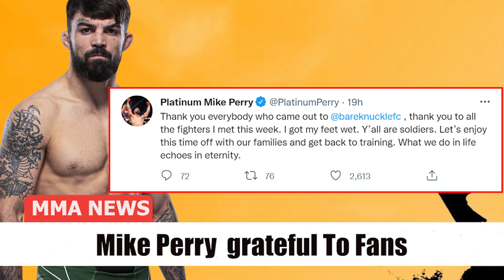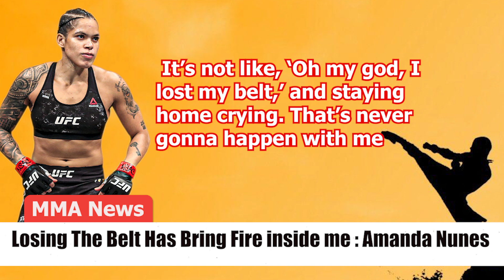MMA News Bellator fighter Broken rib from Spinning Back kick at bellator 274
latest mma News is The welterweight fighter suffered huge  injuries in his last fight . Recountre faced off against former Bellator Champ Andrey Koreshkov at Bellator 274. Spinning Kick damage  5 broken ribs, a bruised kidney and a punctured lung (half full of blood)

00:04 - Johnny walker Video Message For his Fan
00:35 - Mike Perry  grateful To Fans
01:11 - Dana White made Deep Fried burger
02:15 - Michael Bisping Still Bang Hard !!
02:54 - Bellator fighter Broken rib from Spinning Back kick
03:20 - Losing The Belt Has Bring Fire inside me : Amanda Nunes

The welterweight fighter suffered quite the injuries in his last outing. Recountre faced off against former Bellator Champ Andrey Koreshkov at Bellator 274.In the opening round, Koreshkov would unleash a devastating spinning back kick to the body of ‘Black Eagle’. Rencountre tried to seize a takedown, but the aftershock from the kick got to him. Recountre would drop to the canvas, wearing the agonizing pain of the kick. Now in the hospital, the x-rays would reveal multiple injuries to the body of Rencountre. The spinning kick from Koreshkov did some damage. The former UFC fighter would get 5 broken ribs, a punctured lung (half full of blood) and a bruised kidney

Dana white Cook fried burger on his regular cooking show Fuck it Friday

UFC Vegas 48: Jamahal Hill's Brutal Knockout Of Johnny Walker Goes Viral and johnny send video Message to his Fan and He said He is Okay

Former UFC women’s bantamweight champion and reigning featherweight titleholder Amanda Nunes says losing the 135-pound belt to Julianna Peña has brought her “fire” back. in Recent Media talk she said : “Honestly, after I lose that belt, the fire is like, built up again,” “I’m telling you, damn, I can’t wait to start over. I have something to chase. It’s not like, ‘Oh my god, I lost my belt,’ and staying home crying. That’s never gonna happen with me. Actually, UFC changed my life. How I’m living, whatever happens right now is like, amazing. UFC changed, literally, my life. I don’t have time to be sad.

Andrey Koreshkov Spinning Back kick